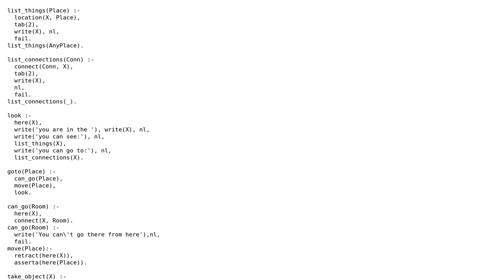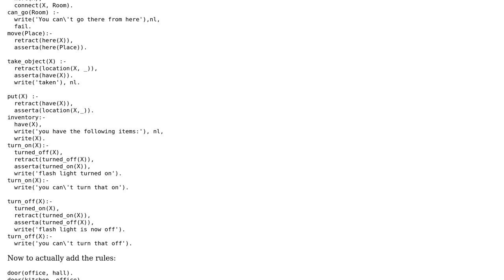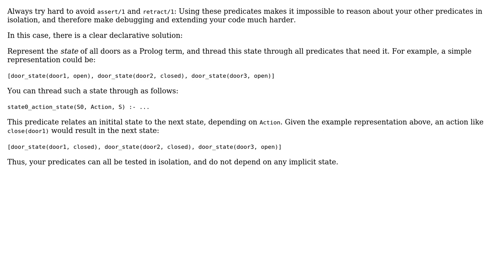Implementing an open/close function in Prolog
With thanks & praise to God, and with thanks to the many people who have made this project possible! | Content (except music & images) licensed under CC BY-SA | Music | Images & others | With thanks to user Mohammad user mat user Jamal and the Stack Exchange Network Trademarks are property of their respective owners. You are responsible for your own actions.